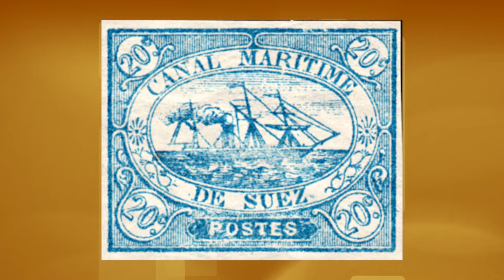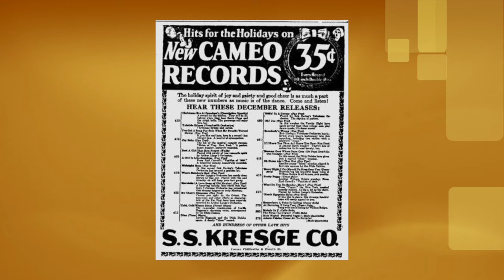“Suez” by Joe Raymond's Orchestra 1922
Cameo 273

On a recent trip to a midwest phonograph show I came across a number of near mint Cameo red and blue striped records (and they were free). They are all from 1922 and most of them are near perfect. I already had others with this label but they are in terrible shape and not worthy of a transfer. These records have nice clear labels and look very clean. And the sound is really great for acoustically recorded records.

All I could find about Joe Raymond is that he was a violinist in Roger Wolfe Kahn’s orchestra a few years after this recording was made. There was a vague mention that his orchestra may have become Roger Wolfe Kahn’s orchestra, but that information is a bit sketchy and I cannot find any actual proof of it being true.

Cameo Records was a U.S. record label (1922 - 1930). Originally produced by the Cameo Record Corporation, and introduced as a 50¢ record of mediocre quality in February, 1922. The earliest releases had plain black labels and used a 200 catalog series. The quality of Cameo releases improved briefly in late 1922, with newly recorded material by popular performers such as Lucille Hegamin, William Robyn and Healy & Cross. These were better pressed and adorned with a distinctive red-and-blue striped label. However, Cameo was not able to compete with larger companies and within a year the quality of records began to deteriorate. Striped labels were replaced with a simpler design in gold on black and white and pressing quality declined markedly. In addition, the company relied on the usual freelance vocalists and studio orchestras under the direction of Bob Haring and Arthur Lange and used pseudonyms to mask its lackluster artist roster. By 1925, Cameo records were selling for 35¢. In October, 1927, Cameo merged with the Pathé Phonograph & Radio Corp. and the catalog series which had begun at 200 ended at 1288 in December 1927. In 1928 new releases used an 8000 catalog series, a 9000 series in 1929, and an 0100 series in 1930. Although the two companies maintained individual identities on the surface, recording operations were consolidated at Pathé's studio and master trading between the two divisions became commonplace. In July, 1929, the Cameo Record Corporation merged with the Regal Record Company, Inc. and the Scranton Button Company to form the American Record Corporation, and Cameo records drew on a common master pool that supplied other ARC dime-store labels. The Cameo label was discontinued by the end of 1930.